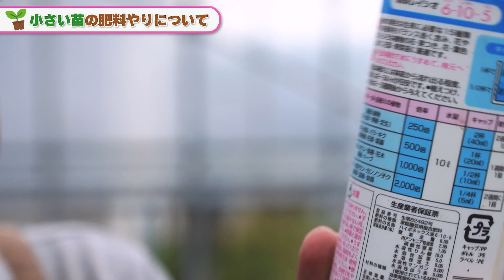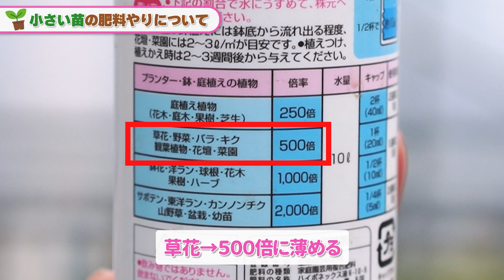【プロが解説】小さな苗の肥料やり方について by 園芸チャンネル 475 園芸 ガーデニング 初心者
【目次】
00:00　オープニング
01:03　本編概要
02:02　小さな苗に液体肥料を与えていいの？
03:59　液体肥料の与える際の注意点について
05:40　【実演】液体肥料のやり方
08:47　まとめ・エンディング

【通販ショップ｜The Garedn Party®】オープンしました！
花や野菜の販売だけではない、園芸サイトを目指して頑張っています。
これから少しずつ良くしていきますので温かい目で見守ってもらえたらうれしいです。
【会社HP】植物を通して人々を幸せに＠村岡オーガニック

効果音：OtoLogicの素材を使用